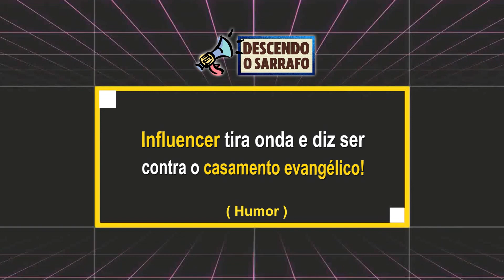INFLUENCER QUER PR0IBIR CAS4MENTO EVANGÉLIC0!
Bruno Sartori tira onda e quer proibir casamento evangélico. Não está na Bíblia!